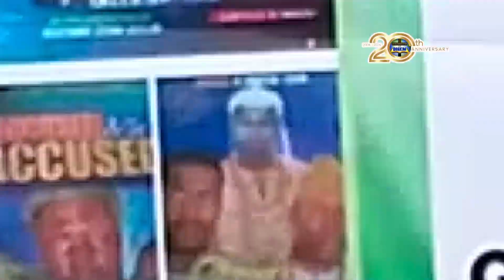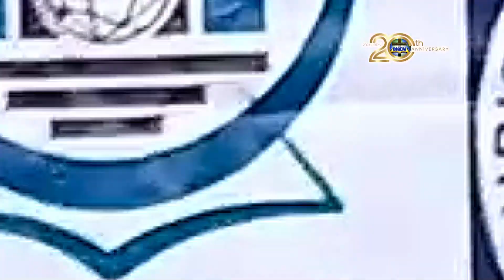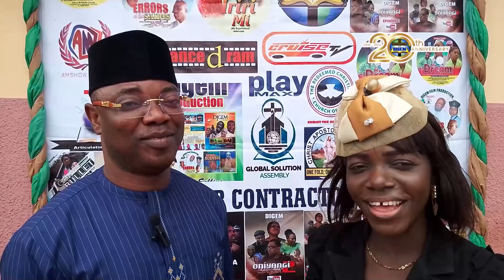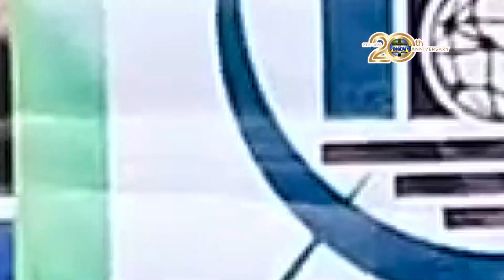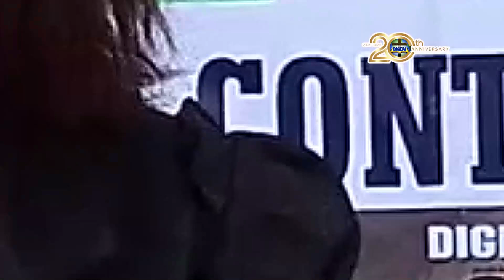Red carpet @Digem@20th anniversary celebration.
Few people that graced DIGEM 20th Anniversary program.